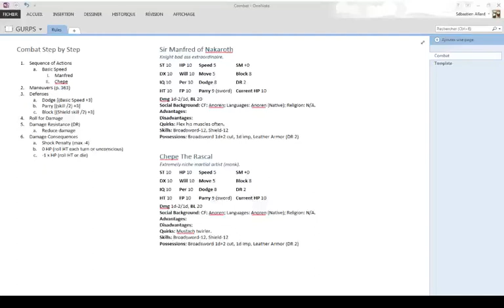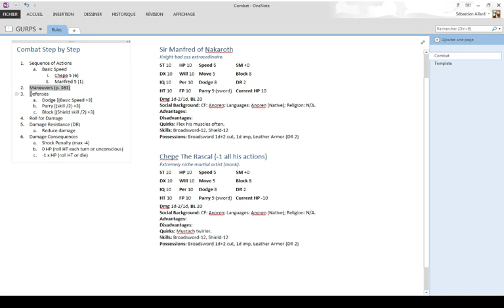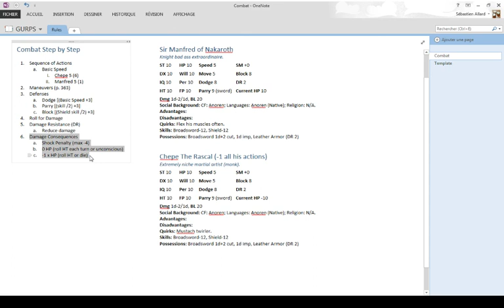GURPS Combat Example (Basic)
A simple example of running a combat in GURPS.